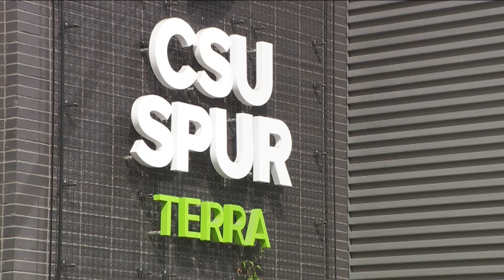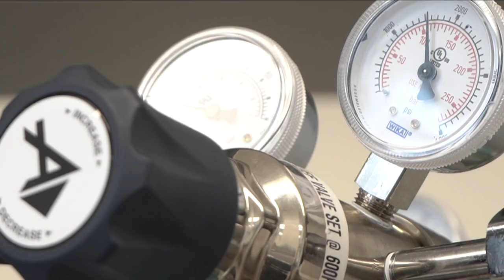Denver Public Schools internship program helps prepare students for college, future careers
A program at Denver Public Schools aims to help prepare students for the transition to college, as well as their future careers.